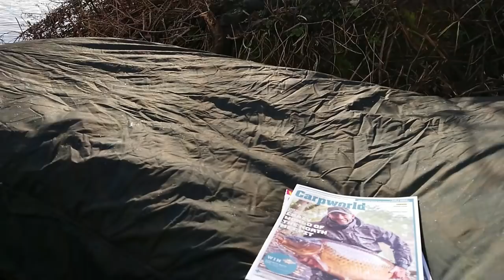Horseshoe Episode 1 - A short over night session carp fishing with CheshireFisher in January 2018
In this episode we visit the Carp Society's flagship water Horseshoe. After a long drive and a walk around the whole lake looking at all of the 70 plus swims we settled on a pair of single swim on the road bank of Winter Bay.
This short overnight session for CheshireFisher proved ultimately fruitless but what a lake this is. Every swim looks carpy and the only issue is which of the plethora of carpy looking spots you are going to cast at.
In this episode I focus on my kit as I have know fish captures to talk about. It was freezing cold and My Nash SS4 5 season wideboy bedchair was awesome and the review confirms this.